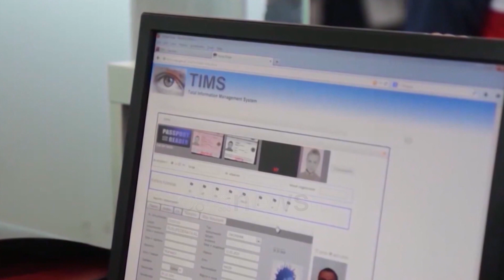Gjykata shpall të pafajshëm Fatjon Muratajn, Kristjan Gjini dënohet me 5 vite burg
Gjykata e Tiranës ka shpallur të pafajshëm Fatjon Muratajn ndërsa ka dënuar me 7 vite e 6 muaj, Kristjan Gjini, ku nga gjykimi i shkurtuar i zbret në 5 vite, lidhur me bazën e armëve të zbuluara në një vilë në periferi të Tiranës.

Ndërkohë F. K, u dënua 90 për punë në shërbim të publikut. Me vendimin e sotëm, Murataj mbetet në kërkim për largim nga banesa.

Prokuroria e Tiranës kishte 12 vite burg për Kristumian Gjinin, ndërsa 3 vite për Muratin, i cili rezulton të jetë edhe  pronari i lokalit në “Don Bosko” që u qëllua me breshëri automatike, ku u vra banakierja dhe u plagosën gjashtë të tjerë, mes të cilëve një e mitur. Ngjarja ndodhi në kohën kur Murataj do duhej të ishte në arrest shtëpie, për armët e zbuluara teksa pas atentatit, policisë nuk e gjeti në banesë. Murataj fajësohej nga prokuroria për “mbajtja pa leje dhe prodhimi i armëve, armëve shpërthyese dhe municionit” në banesë.

Ishte pikërisht një gjurmë gishti në një valixhe që u gjet në banesën e Kristian Gjinit, prova që çoi në arrestimin e Fatjon Muratit disa muaj më parë.

Më pas, ai u lirua nga gjykata e Tiranës që caktoi ndaj tij masën e arrestit shtëpiak, duke argumentuar se prokuroria s’kishte arritur të gjente asnjë provë tjetër që ta implikonte, veç gjurmës së gishtit.